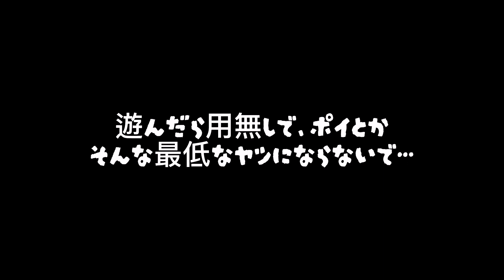【驚愕！】賃貸物件を破壊した保護猫の末路…[Surprise! ] The end of the protected cat who destroyed the house...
はじめまして【キャン釣り生活】です。

お出かけVlogを中心に釣り・キャンプなどのアウトドア動画を主に公開しています(*^^*)

保護猫とモルモットの動画はサブチャンネル
【保護猫とモルモットの生活】

機械音痴とスマートフォンでの編集なのでなかなか編集が難しいですが、温かく見守って頂けると嬉しいです！

どんなジャンルのお仕事も精一杯頑張ります( ¨̮ )